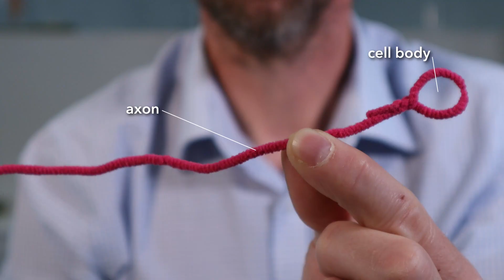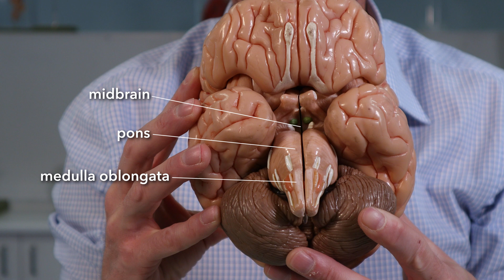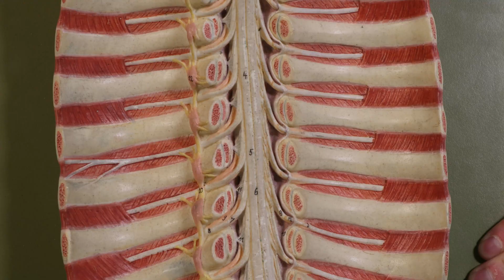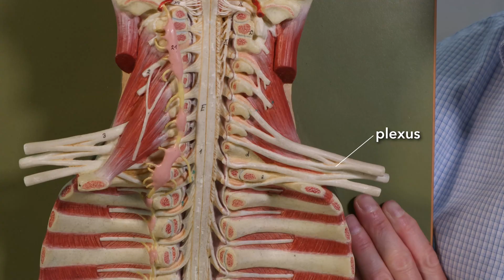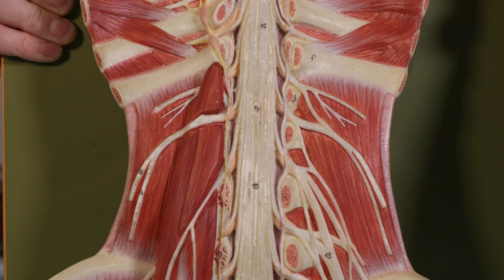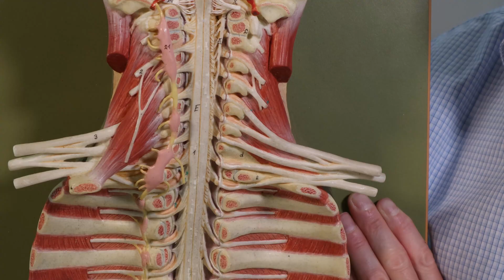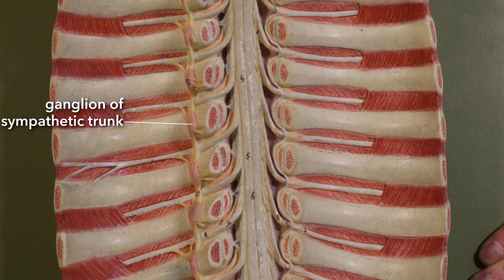Nervous system anatomy introduction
An introduction to the anatomy of the nervous system. Which is what it says in the title. I just rearranged the words.

Keeping it simple to get you started.